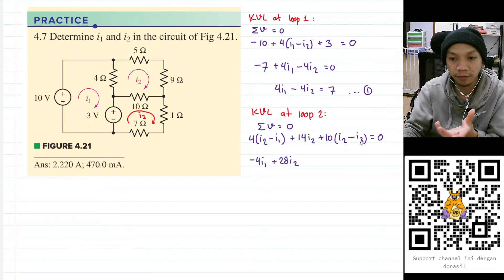Practice 4.7 - Engineering Circuit Analysis - Hayt & Hemmerly, 9th Ed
4.7 Determine i1 and i2 in the circuit of Fig 4.21